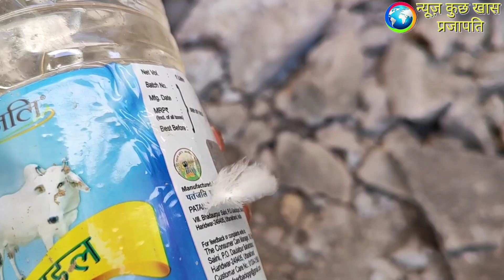अब वीरान हो गए 🤔 desi vlog village life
My Gear :--

Rajasthan
Rajasthan Ride
Rajasthan Vlog
Rajasthan Yatra
Family Vlog
Family Blog
Daily Vlog
Daily blog
New Vlog
Mysterious place
Mysterious place Rajasthan
Ragisthan Ride
Thaar Ride
Thar
Sahara Rajasthan
New Vlog
Vlog
Rajasthan Trip
Travel
Traveling video